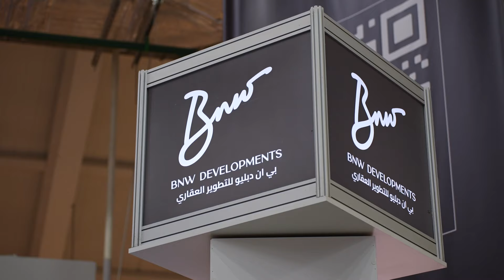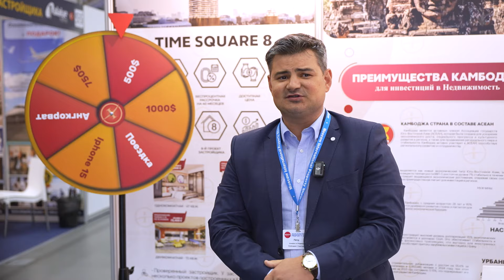Выставка недвижимости Moscow Property Show. Вся зарубежная недвижимость в Москве!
📌 Выставки зарубежной недвижимости:

📅 14-15 марта 2025 ждем вас на выставке инвестиций в зарубежную недвижимость